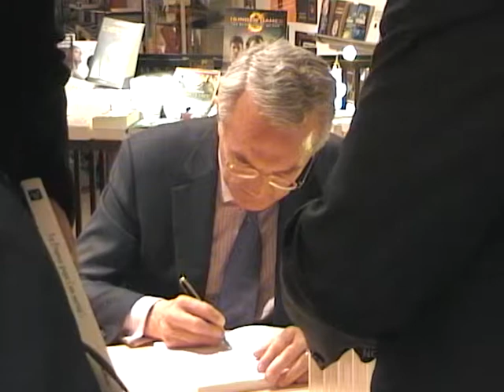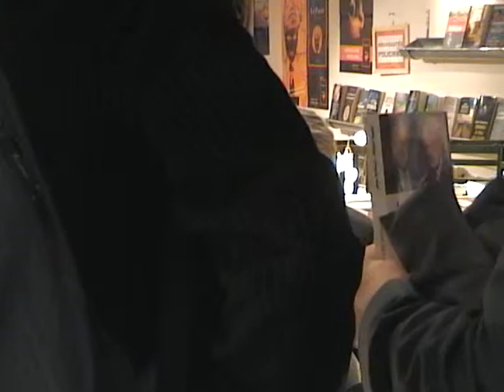Visite de Jean Arthuis aux Folies d'Encre d'Aulnay-sous-Bois, partie 3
Visite de Jean Arthuis, de l'Alliance Centriste, aux Folies d'Encre d'Aulnay-sous-Bois, partie 3. Accompagné par des candidats et militants Modem et Alliance Centriste.